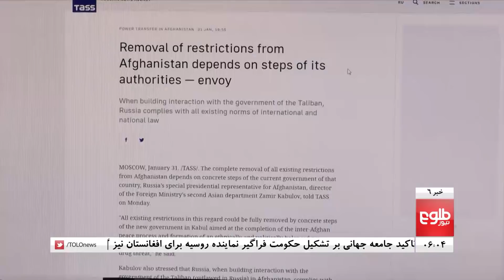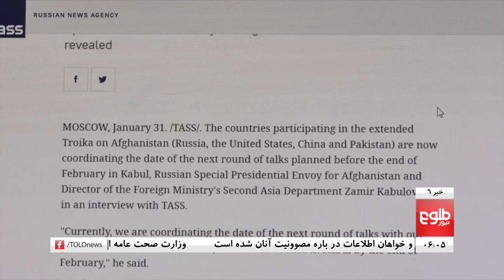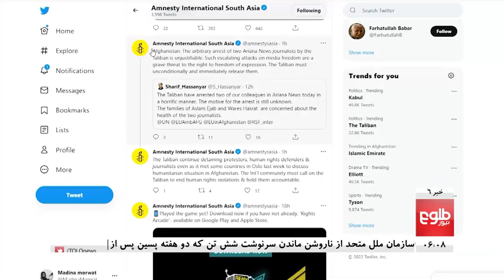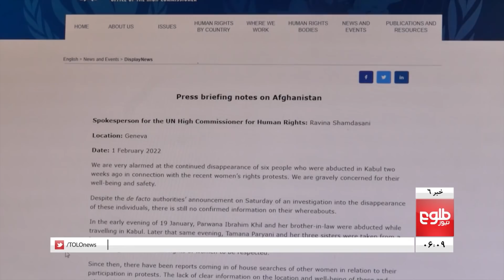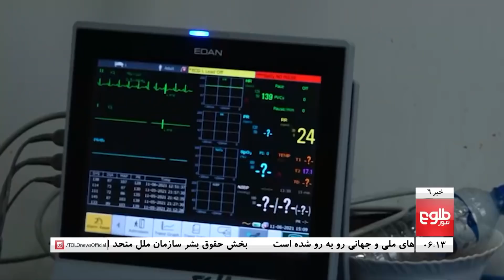TOLOnews 6pm News - 01 February 2022 | طلوع‌نیوز- خبر ساعت شش - ۱۲ دلو ۱۴۰۰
The Free Speech Hub, an organization supporting open media in Afghanistan, as well as Amnesty International and UNAMA have called on the Islamic Emirate to provide information about the case of two Ariana News reporters arrested on Monday.

The Islamic Emirate is forming a joint committee comprised of several ministries to address the problems along the Durand Line, officials said on Monday.